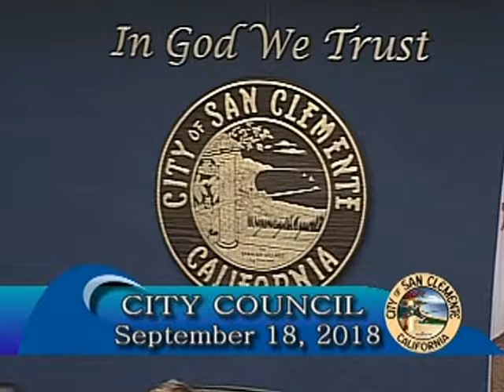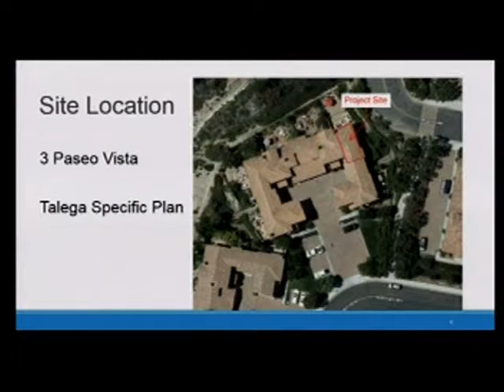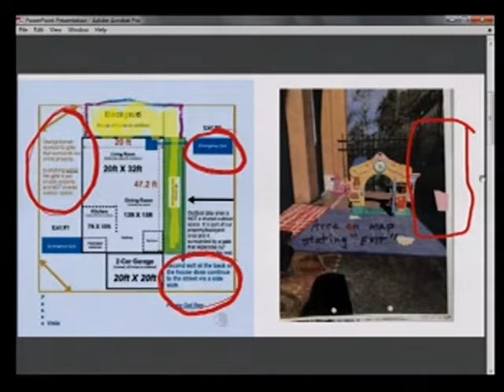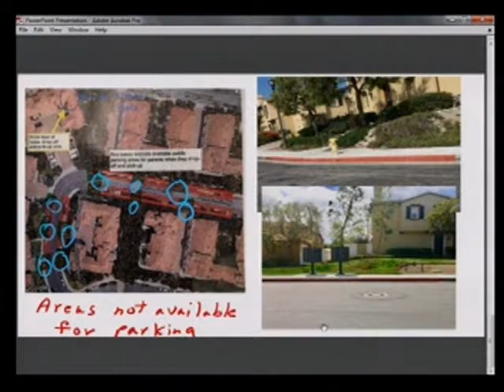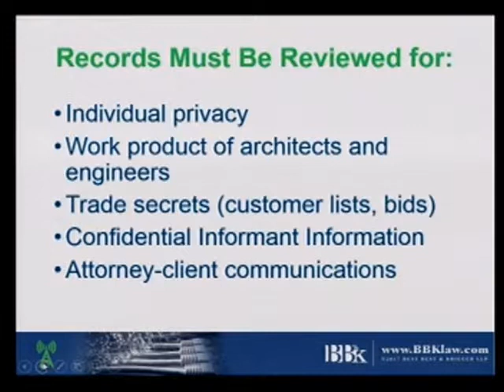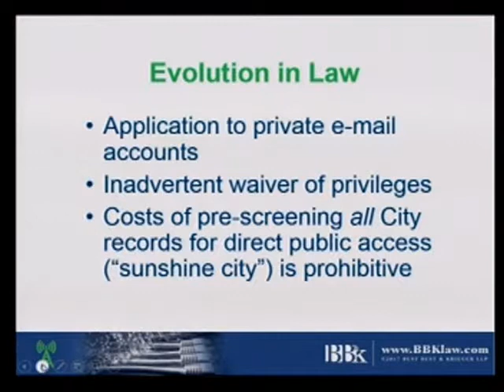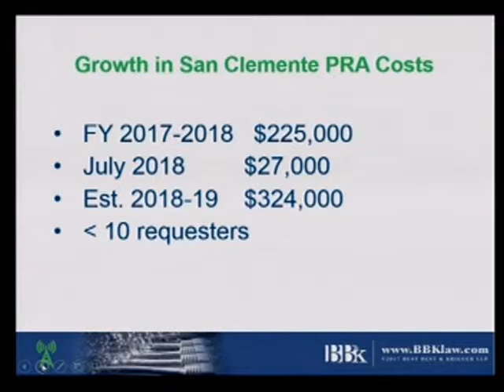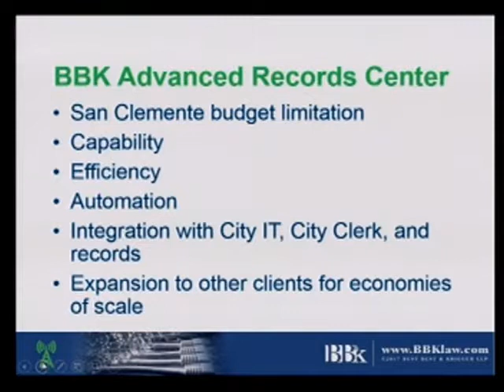City Council Meeting September 18, 2018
00:06:50  Call to Order
00:09:25  Special Presentations
00:10:15  Oral Communications
00:15:15  Closed Session Report
00:16:30  Rasta Large Family Daycare
01:05:40  Consolidated Annual Performance Evaluation Report
01:07:25  Reports
01:15:21  Downtown Sidewalk Cleaning
01:28:30  Resolutions and Ordinances